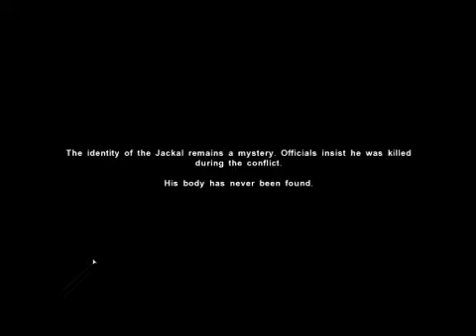FarCry2 79 dynamite